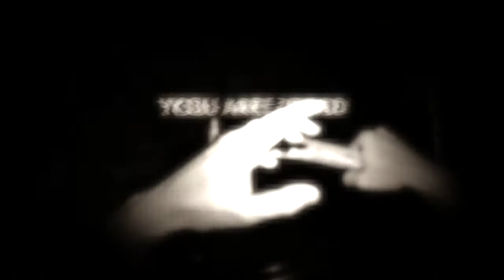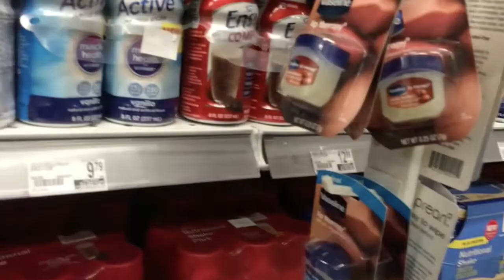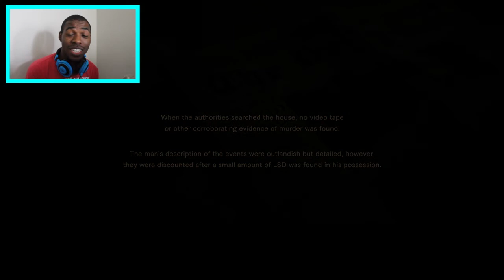THIS MONSTER GAVE ME NIGHTMARES // Resident Evil 7 Midnight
PEACE☮ & LOVE💜

Add me on PSN: xKwan_Kwanx